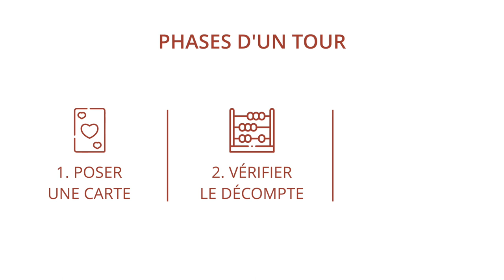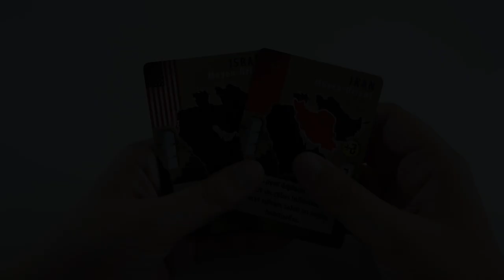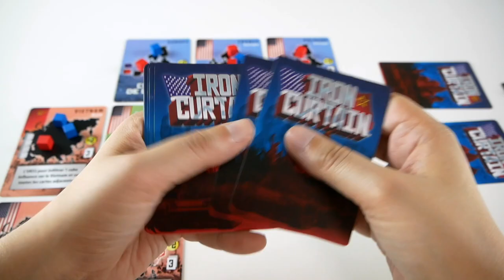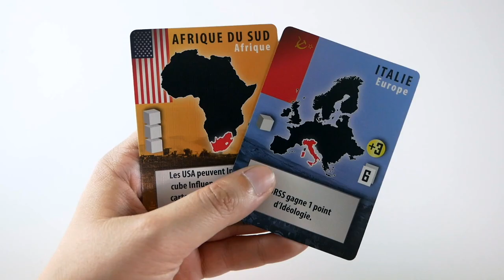Iron Curtain - Règle Express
Iron Curtain est un jeu de contrôle de territoire pour 2 joueurs sur le thème de la Guerre Froide. L’un des joueurs incarne les Etats-Unis et l’autre l’URSS.

Informations sur le jeu :
●  2 joueurs
●  30 minutes